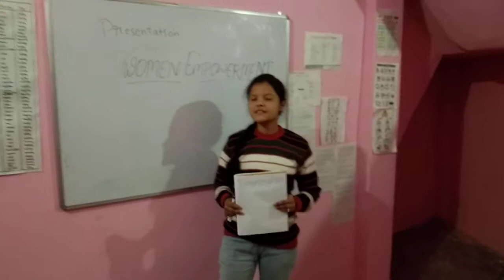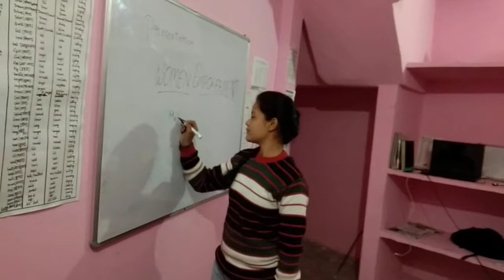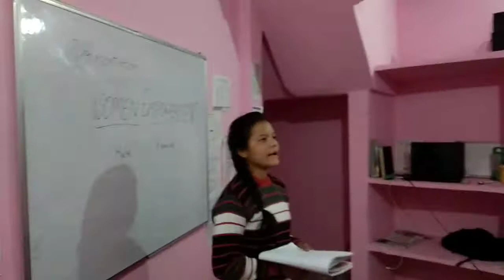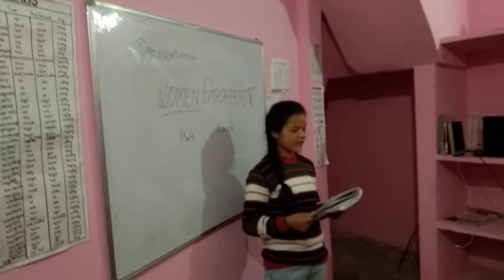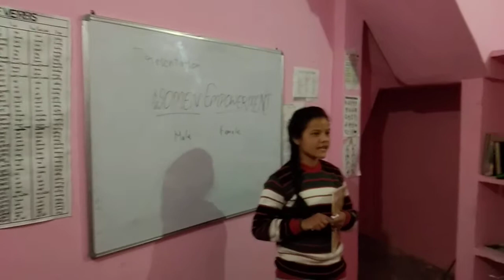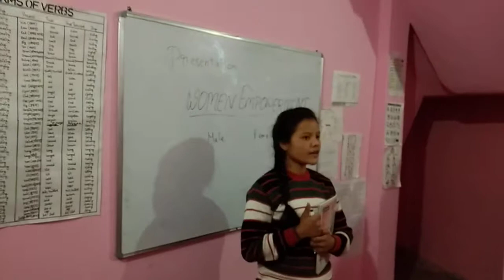Active Learners Presentation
Women Empowerment